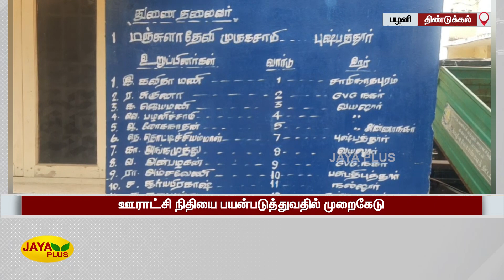ஊராட்சி நிதியை பயன்படுத்துவதில் முறைகேடு: புஷ்பத்தூர் ஊராட்சி மன்ற தலைவி தகுதிநீக்கம் | Pushpathur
Pushpathur | Palani | PanchayatChairman | ஊராட்சி நிதியை பயன்படுத்துவதில் முறைகேடு | புஷ்பத்தூர் ஊராட்சி மன்ற தலைவி தகுதிநீக்கம்